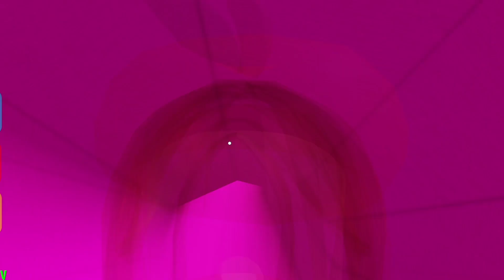POLICE GIRL PRISON RUN (Roblox Obby) - Walkthrough